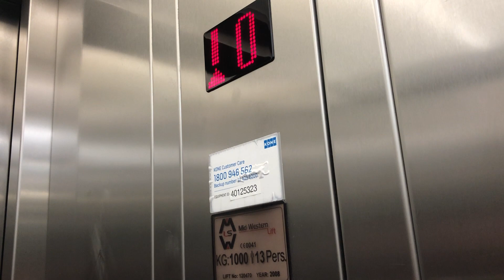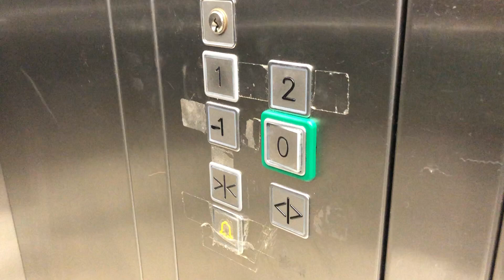Mid Western Lift, Shaws Department Store, Ballina, Co Mayo